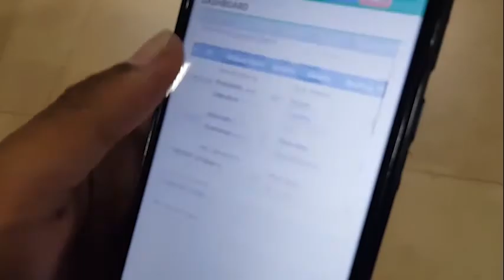Sophomore Year | Life at NIT Rourkela | Ke$ha - TiK ToK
My sophomore year at NIT Rourkela was fun. It was also the first year in the department of Industrial design where I met like-minded friends. Needless to say, hostel life remains chilled regardless of the time of the year! Here's a sophomore year-end mashup music video where I intend no offence to anyone.